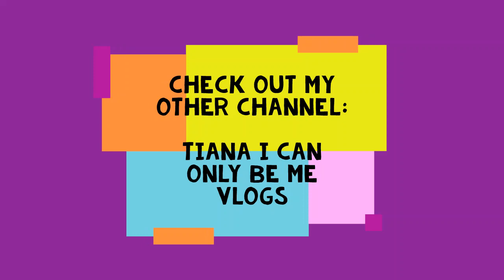HOUSE TO HOME~ DECORATING MY NEW HOME~ VASES FOR FIREPLACE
HEYYY BOSS UP CREW!! IN THIS EPISODE OF BOSS UP CLEANING IM ARRANGING VASES FOR THE FIREPLACE. EJOY!. HAVE A FANTASTIC DAY!!

HEYYY BOSS UP CREW!!! WHO WANTS TO BE AN EXCLUSIVE SHUGA BOO MEMBER!!!

WALMART REGISTRY LINK FOR GRANNY HUBBY AND I~
 NAME OF REGISTRY~ TIANA I CAN ONLY BE ME